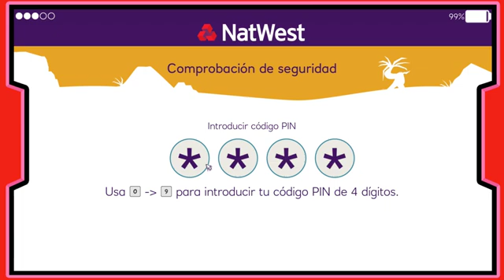Island Saver Fantasy Island - Entretenido limpiando